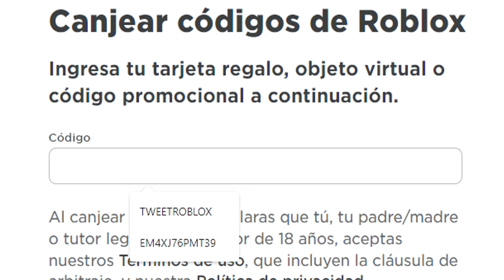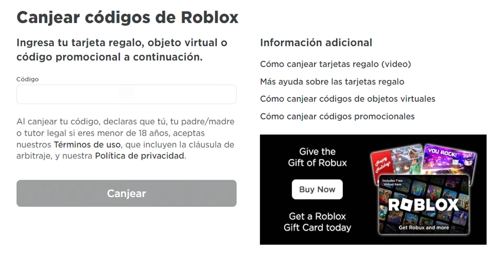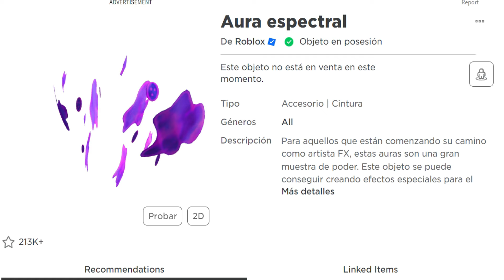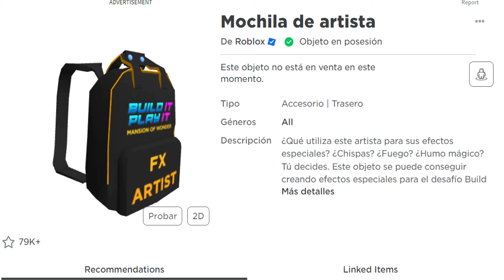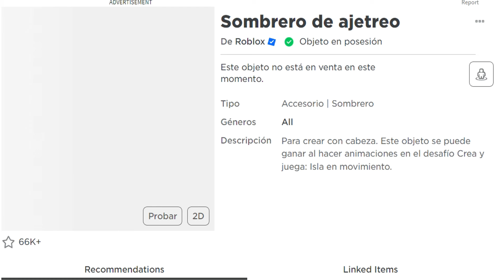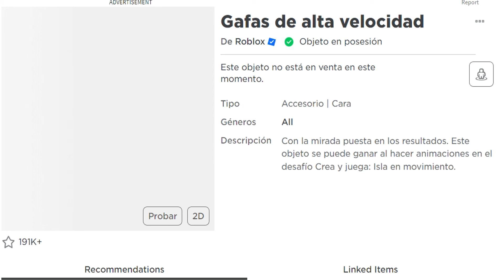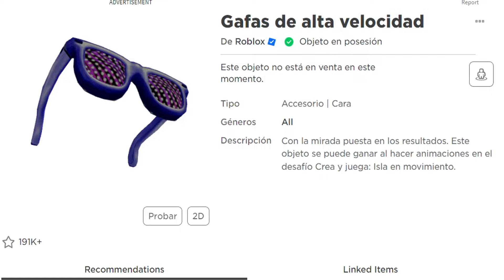✅TODOS los PROMOCODES activos de ROBLOX✅SEPTIE 2024✅EMiLiOR✅ESPECIAL para JUGADORES NUEVOS en Roblox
Únete a La Tropa de EMiLiOR